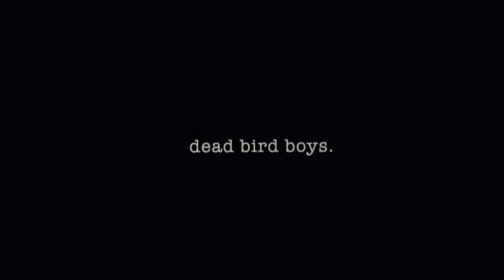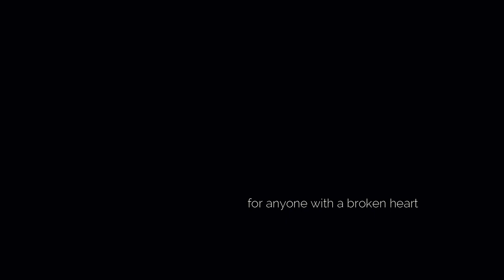Dead Bird Boys: The Movie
"It's like kissing the world..."
Originally a play, Dead Bird Boys has found new life on the screen!
Featuring Tommy Bo Hansana & Michael Korth Mathey

We are trying to raise money for Proud Haven, a Pittsburgh based organization that helps LGBTQ+ youth who are facing homelessness or housing insecurity.

Or you can purchase Dead Bird Boys merch to support Proud Haven!
We have posters, shirts, sweatshirts, buttons, bags, bandanas, and a coffee mug!

Chopin - Nocturne in E-flat Major op. 9 No. 2 - Peter Schmalfuss
Kokomo - The Beach Boys
Hawaiian Wedding Song - Elvis

All stock footage is from Mixkit under their free license.